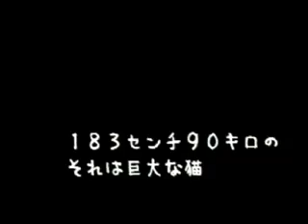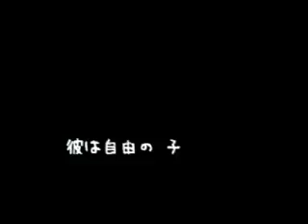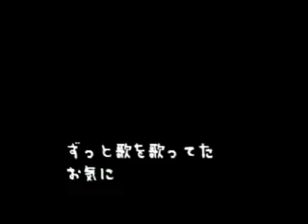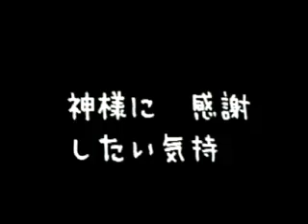Ｄっち(Detchi)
大好きだったＤっち君の歌
A song for one of my ex-students who was an autistic child. I liked him very much.